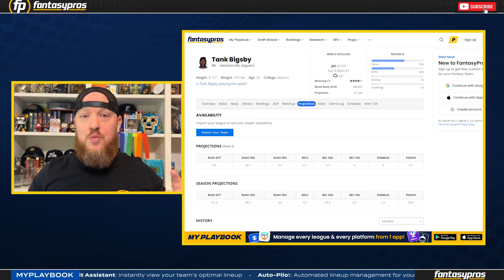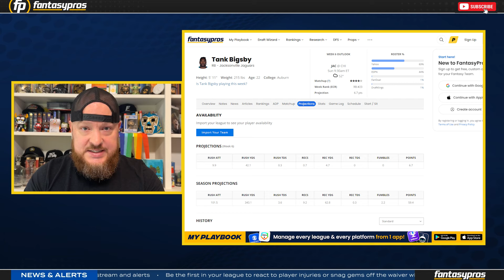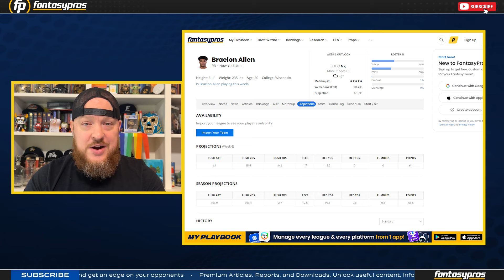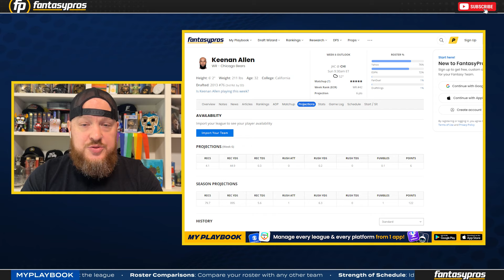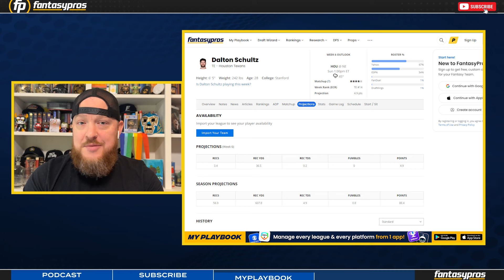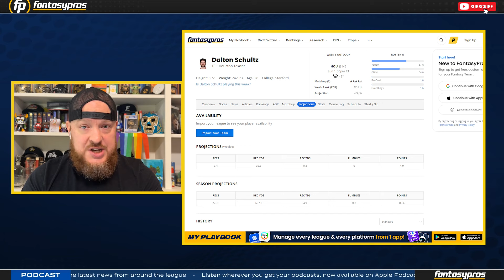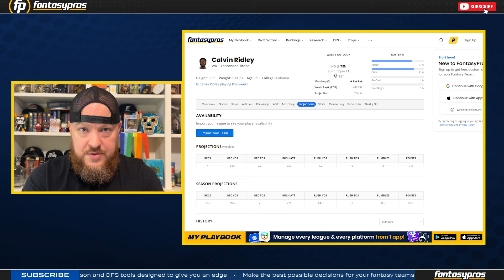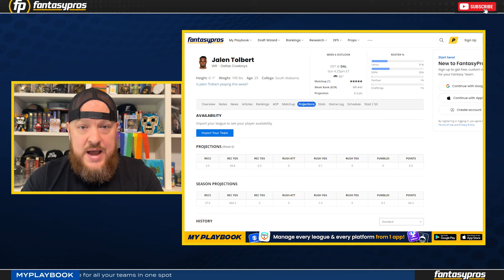8 MUST START Players | High-Upside Fantasy Football Picks for Week 6 (2024)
Derek Brown has returned to dive deep into week 6 of NFL football from his fantasy perspective. This week he has a list of 8 Must-Start players that he thinks are going to crush it in week 6. What do you think of these guys? Is DBro correct? How have his predictions turned out so far?

Want to see more of DBro's week 6 fantasy insight? Then check out the FantasyPros Primer right

Timestamps:

Introduction - 0:00:00
Tank Bigsby - 00:00:34
Tyler Allgeier - 00:01:50
Braelon Allen - 00:02:42
Keenan Allen - 00:04:00
Kirk Cousins - 00:05:38
Dalton Schultz - 00:06:33
Calvin Ridley - 00:07:42
Jalen Tolbert - 00:08:51
Outro - 00:10:18

🏆 NFL BettingPros Group Contest - The NFL is finally here and what better way to get in on the action than to place bets on your favorite sport? to see how you stack up when it comes to betting on the NFL. Users will make picks through the season, and those who stand out will win prizes!